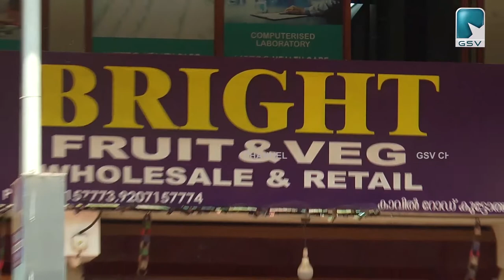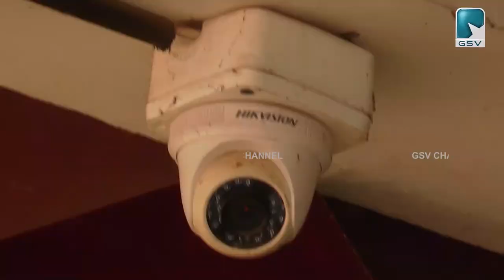കുട്ടോത്ത് കാവിൽ റോഡിലെ ബ്രൈറ്റ് പച്ചക്കറിക്കടയിലെ മോഷണം CCTV ദൃശ്യങ്ങൾ പോലീസിന് ലഭിച്ചു